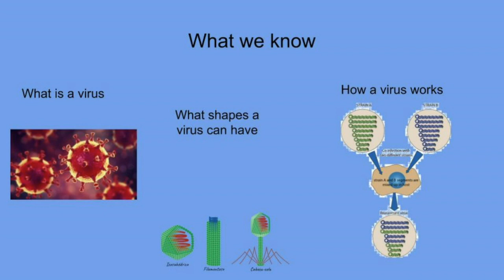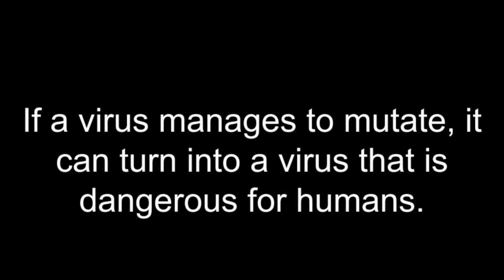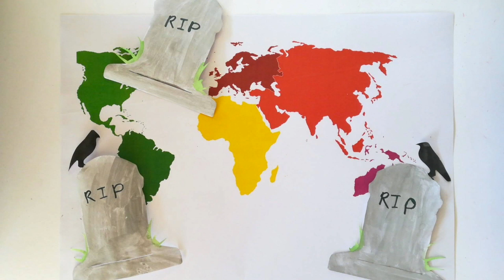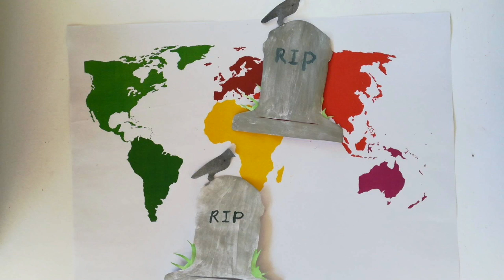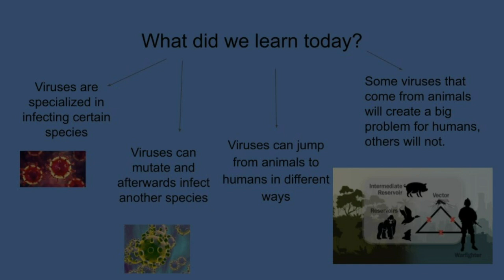SW Virus 05 - From animals to humans - Arabic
How do viruses jump from one type of host to another? Why are we affected by diseases that used to affect only animals? Join us and discover the answers!